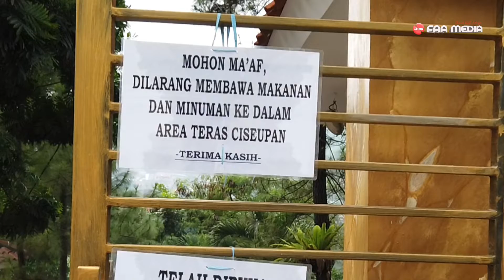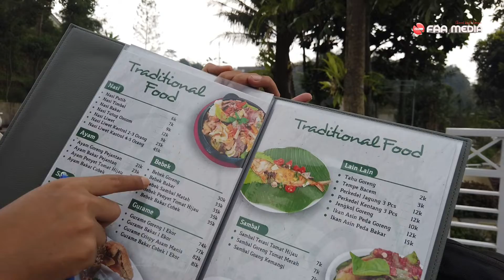DANAU TERAS CISEUPAN CIMAHI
Di cimahi sekarang ada tempat wisata kuliner baru loh gais.. htm free, kalian tinggal beli makanan & minuman saja.

Selengkapnya tonton video ini sampai selesai ya 🙂